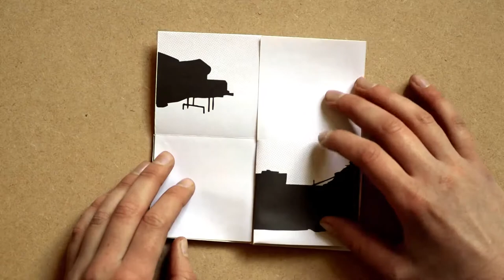Wander 02 - Judith Reijnders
Judith Reijnders (Zuyd Maastricht)

Judith’s main curiosity is the space between the buildings and above the streets. In a light and playful way, she uses media like photography, installations, and performances to explore this invisible volume. By inviting the public to participate she stimulates a conscious judgement of their surroundings.

Whether it is the use of space or communication about it, each of Reijnders’ work captures a different thought and leads back to the main subject: understanding space.